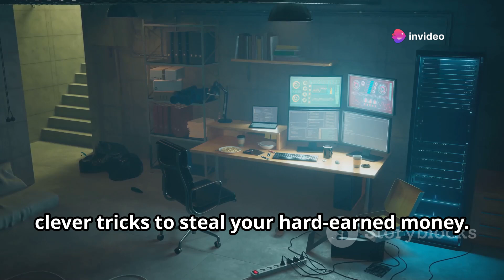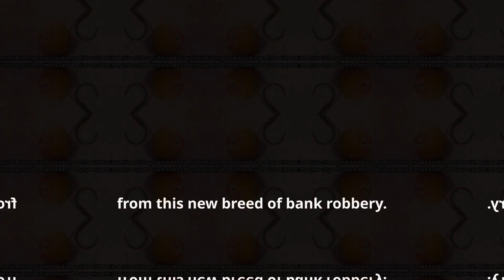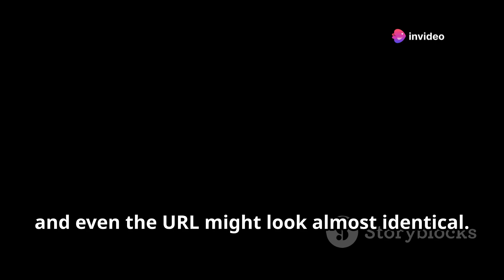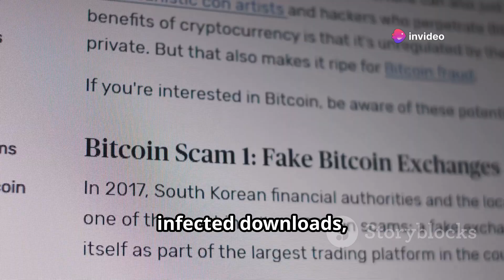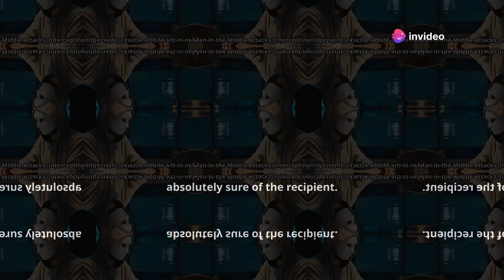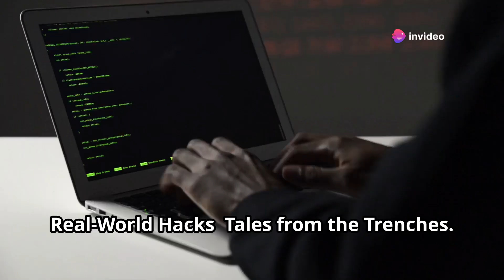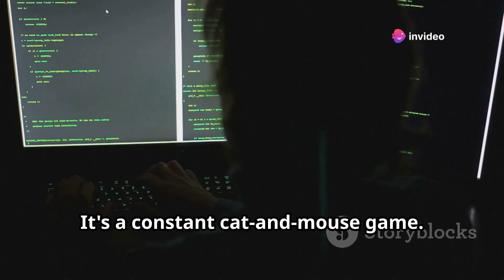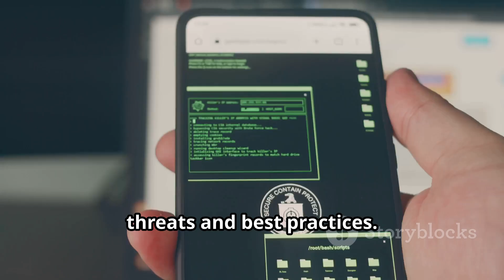Bank Account Hacking Is Possible ! Here's How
Step into the world of cybercrime as we explore the shift from traditional bank robberies to sophisticated online heists. Discover how tech-savvy hackers exploit digital vulnerabilities using advanced techniques and phishing scams. Learn about malware, man-in-the-middle attacks, and their devastating financial impacts. We'll also delve into how banks are leveraging multi-factor authentication, biometric security, and advanced fraud detection systems to protect your funds. Stay informed, proactive, and cautious in this digital Wild West.

OUTLINE:

00:00:00 A New Breed of Bank Robbery
00:02:47 Casting a Line for Your Credentials
00:04:10 The Unseen Intruder
00:04:54 The Human Element
00:05:43 Intercepting Your Connection
00:07:28 Tales from the Trenches
00:08:09 How Banks Are Fighting Back
00:08:49 Security vs. Ingenuity
00:09:23 Staying Safe in the Digital Wild West